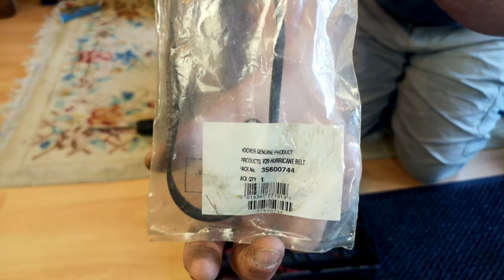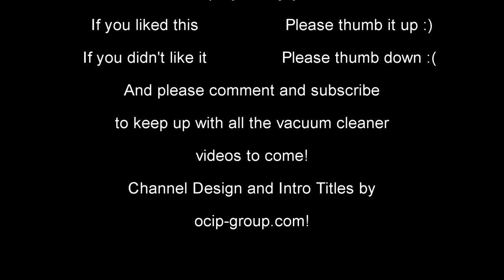Hoover Dustmanager Bagless Vacuum! Worst bagless ever?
It's the most colourful Hoover we've had for a while, but is there anything else good about this cleaner? It's shed fresh, untested and unknown! Let's have a look.